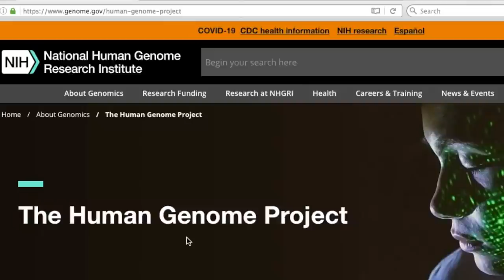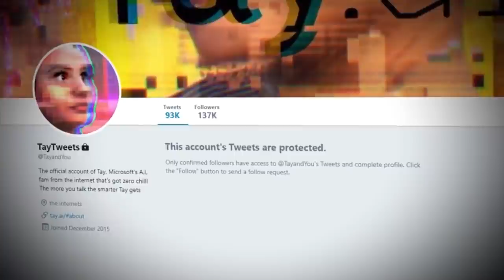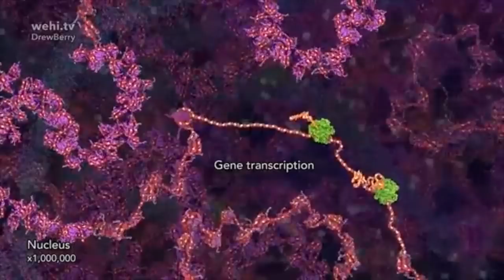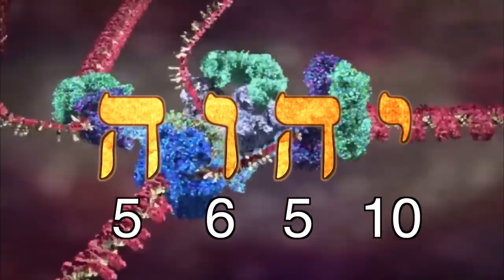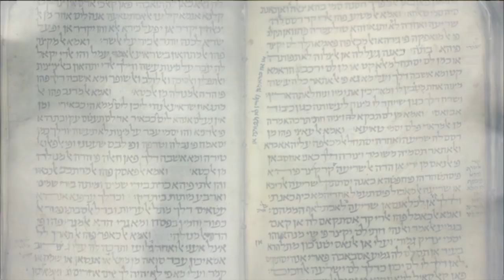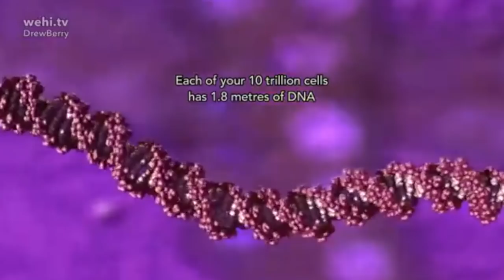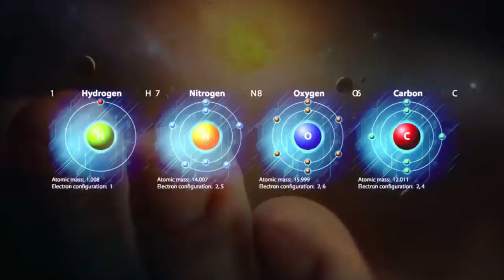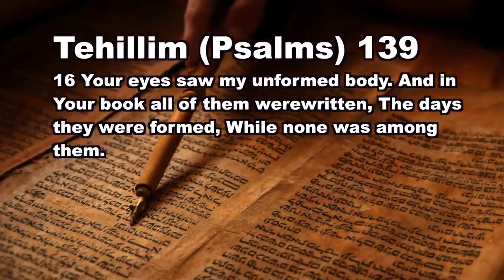The Name of יהוה (YHWH ) in YOUR DNA! Proof of CREATION for the END TIMES! YaHuWaH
Fellow humans we have reached a time in human history where we must ask ourselves some very important questions.  Should we trust our bodies with the current and future systems of transhumanism, cybornetics,  chimeras, hybrids and experimental mrna treatments?  What if the Bible is TRUE?  What if the Creator of the Universe embedded his name יהוה YHWH yod, heh, waw, heh pronounced YaHuWaH in YOUR DNA?  What would this mean going forward?  What does this mean to you?